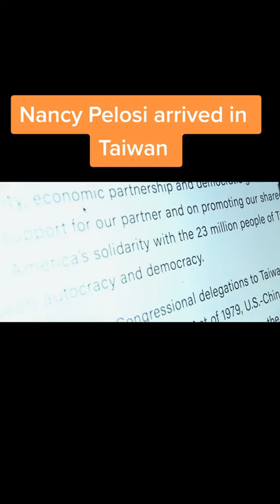Speaker of US Nancy Peposi ARRIVED in Taiwan LATEST UPDATE